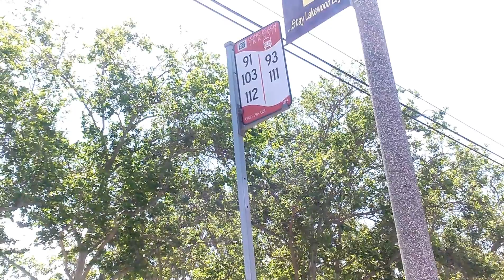THE CITY OF LAKEWOOD,CALIFORNIA APRIL-28-2016 (1)